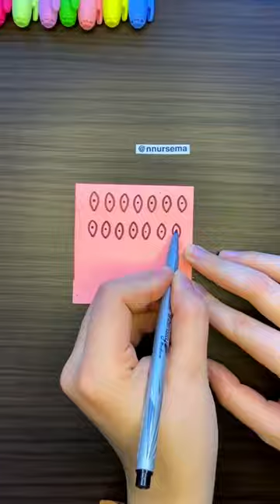Would it be a paper peacock? 😳😍